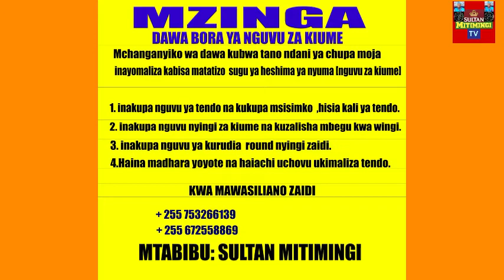MZINGA DAWA BORA YA NGUVU ZA KIUME INAYO TIBU KWA ALAKA SANA KUTOKA KWA MTABIBU SULTAN MITIMINGI.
Dawa bora ya nguvu za kiume  inayo tibu kwa alaka sana na isiyokufanya uwe na uchovu pindi unapomaliza tendo  ndoa.